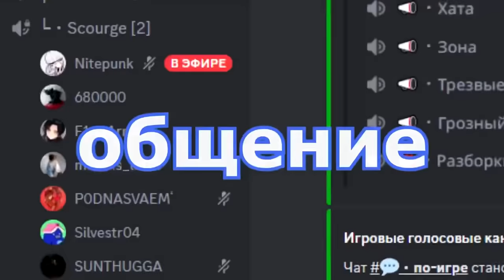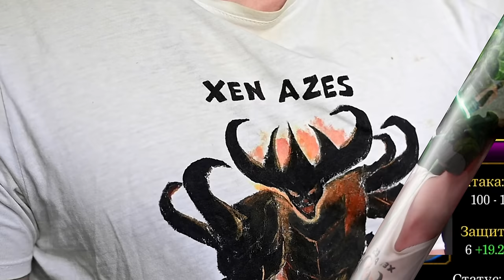А что если... ВАМПИРУС? Мощный Вампиризм на N'aix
ССЫЛКИ НА ДИСКОРД СЕРВЕР :
Ждем тебя!

Для модераторов-

1. Выдавать баны только по моему согласию. (не касается мутов)
2. Адекватно общаться, не ругаться .
3. Присутствовать на стримах (хотя бы пару часов от сессии)

1. Алан (100к)
2. Рама (50к)
3. l9l948
4. Ajin
5. bigboets
6. Лёха Bender
7. Дед Мороз
8. Mikutza
9. АбуДаби
10. Ислом
11. Екличебакса
12. DS
13. Владимир Головин
14. Zver_Iz_Chu
15. Fell_C001
16. Великий Жирный Ниндзя
17. Алекс из НВРСК
18. __-ZORRO-__
19.  Smillecap
20. RF
21. Liiyteer
22. Ivan
23. Psihbleee

Мой пк :

1. Процессор - AMD RYZEN 7 2700X 4.35 GHz 8core 16 t
2. Видеокарта - Rtx 3070 8GB DDR6
3. ОЗУ - 32 GB
4. Материнская плата - Gigabyte AM4 B450 AORUS PRO
5. Жесткий диск - 1 ТеррорБлейд

Остальные девайсы:
1. Микро - Хайпер Х quadcast
2. Вебка  - c922pro HD streampro
3. Клава - логитеч обычная
4. Мышь х7.
5. Мониторы LG 2х 2650|1440